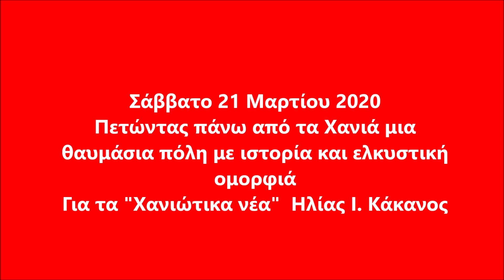Τα Χανιά από ψηλά